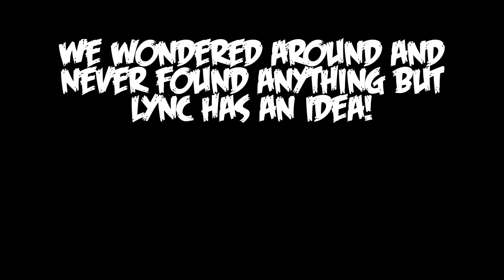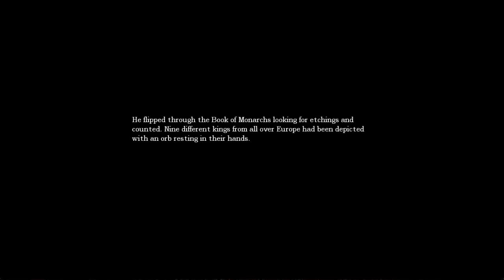Retep Play's - Amnesia: The Darkest Descent: #8 (feat. Lync)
Retep and Lync play some more Amnesia, the amazing horror game!